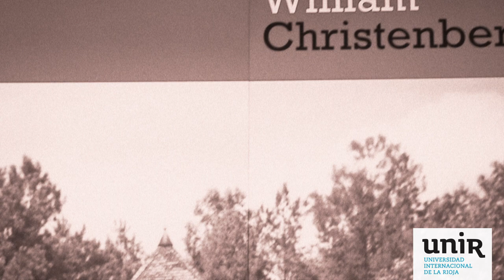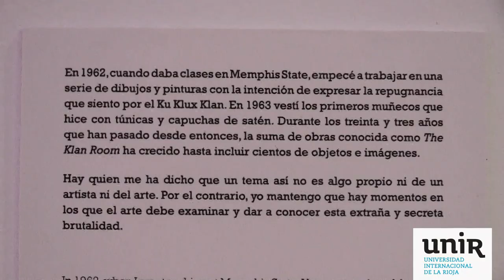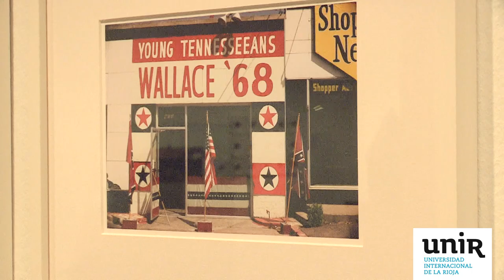EXPOSICIÓN WILLIAM CHRISTENBERRY. UNIR, LA UNIVERSIDAD EN INTERNET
El Instituto de Cultura de FUNDACIÓN MAPFRE ha traído a España gran parte de la obra fotográfica de William Christenberry. UNIR Cultural ha visitado la muestra para ofreceros lo mejor de este gran narrador de escenas y personajes.